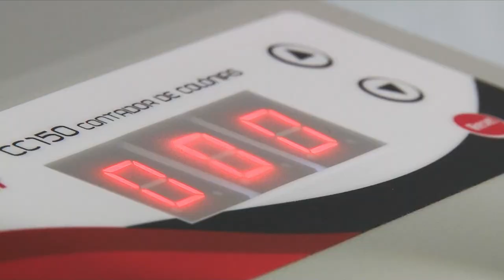Balneabilidade: veja como é verificada a qualidade da água das praias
O monitoramento é feito o ano todo em Santos, mas pode ganhar o auxílio da população que possui bichinhos de estimação. Isso porque um dos grandes determinantes da balneabilidade das praias são as fezes dos animais.

O esgoto direcionado ao mar é tratado, mas as chuvas carregam esses dejetos aos canais, que tornam as águas impróprias para o banho.

O acompanhamento da qualidade das praias também é essencial para evitar a exposição dos banhistas às doenças causadas por vírus e bactérias presentes na água como gastroenterite, hepatite A, cólera, febre tifóide, entre outras. Por isso, a Seção de Controle de Balneabilidade, em conjunto com a Cetesb, analisa e sinaliza as praias com bandeiras verdes e vermelhas, indicando água própria e imprópria, respectivamente.